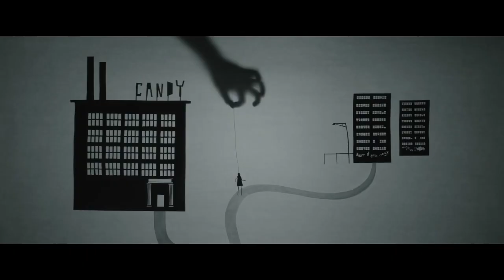CANDYMAN (2021) - Movie Review (Jordan Peele | Nia DaCosta | Yahya Abdul-Mateen II)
CANDYMAN is out in theaters now from director Nia DaCosta and starring Yahya Abdul-Mateen II, Teyonah Parris, Colman Domingo, Nathan Stewart-Jarrett, Vanessa Williams and Tony Todd. The Outlaw John Rocha reviews the film and gives you his thoughts and what he liked and didn't like and his overall rating on the film

In present day, a decade after the last of the Cabrini towers were torn down, Anthony and his partner move into a loft in the now gentrified Cabrini. A chance encounter with an old-timer exposes Anthony to the true story behind Candyman. Anxious to use these macabre details in his studio as fresh grist for paintings, he unknowingly opens a door to a complex past that unravels his own sanity and unleashes a terrifying wave of violence.

Chapters:
0:00 Intro and Social Media Plugs
1:13 Cast, Crew and Synopsis
2:35 What I Liked
8:09 What I Didn't Like
10:45 The Outlaw's Rating and Final Thoughts
11:27 Wrap up and Social Media Plugs